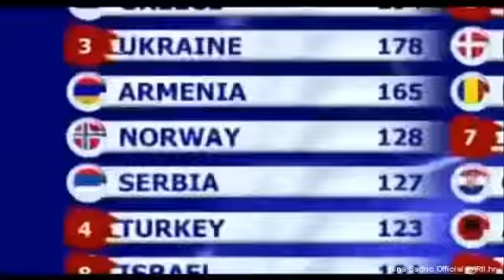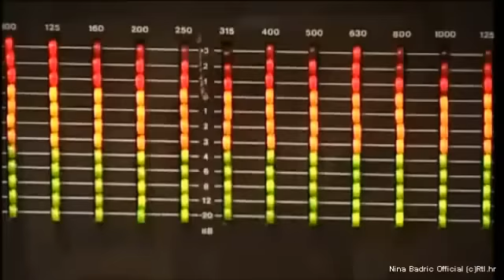Nina Badric - Eurosong Exclusive interview 2012 (RTL)